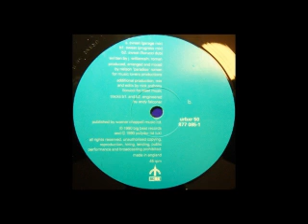B1: Jay Williams - Sweat (Progress Mix)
Jay Williams: Sweat (Remix)
Label: Urban – URBXR 50
Format: Vinyl, 12"
Country: UK
Released: 1990
Genre: Electronic
Style: House, Garage House